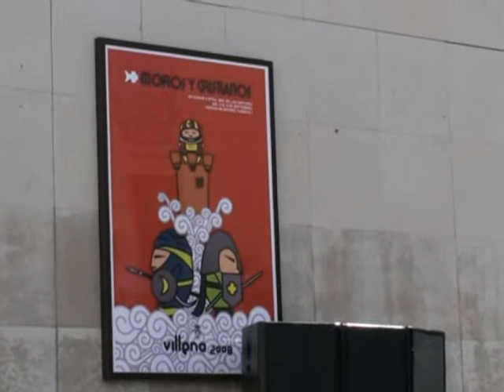Dia 5 del 2008. Pregón de fiestas.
Algunos fragmentos del pregón que supone el comienzo de las Fiestas de Villena 2008.También hay fragmentos del himno a Villena y del desfilar de la Banda Municipal de Villena.